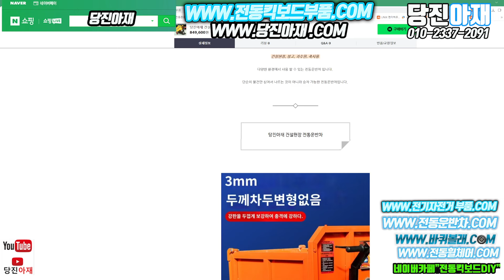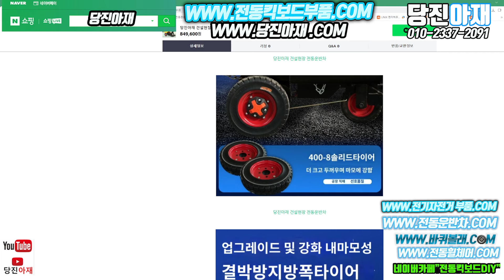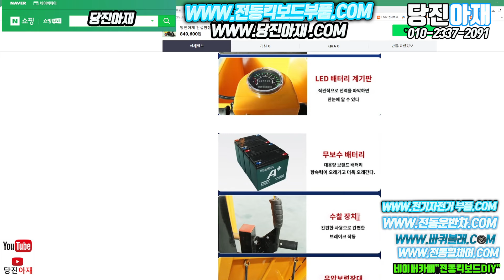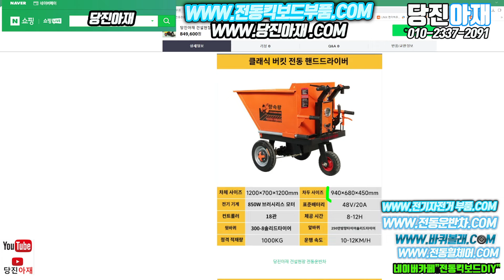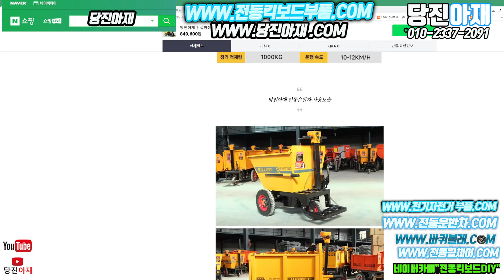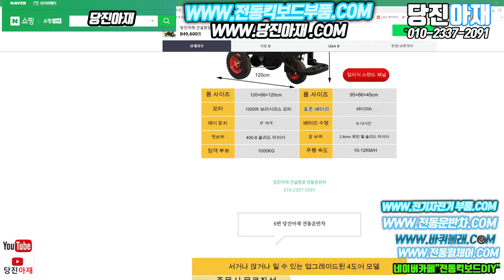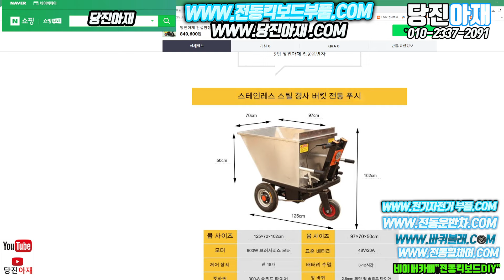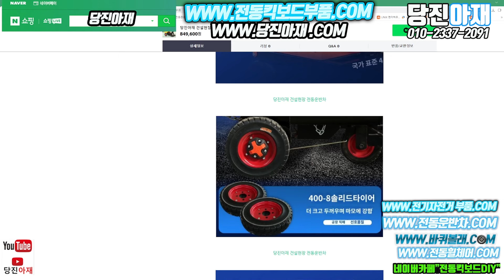당진아재 건설현장 전동운반차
​당진아재샵 네이버쇼핑